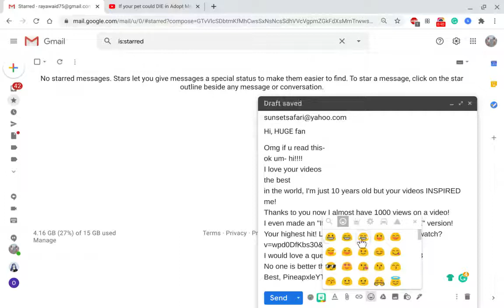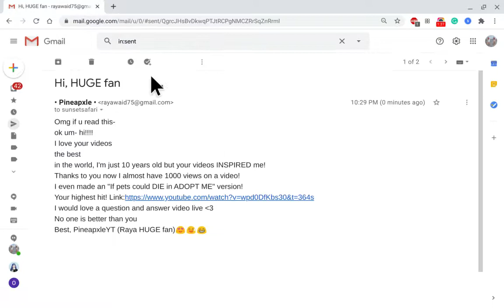I sent a FAN E-MAIL to SUNSET SAFARI 🤯😱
Omg guys for reals I am FREAKING OUT RIGHT NOW!!?!?!?
Like WHAT IF SHE SEES IT
OMG OMG
AHHH I BET SHE WILL OMG BUT SHE SO FAMOUS SHE IS 2K SUBS CLOSE TO GETTING A MIL SUBS OMG GUYS CROSS YOUR FINGERS